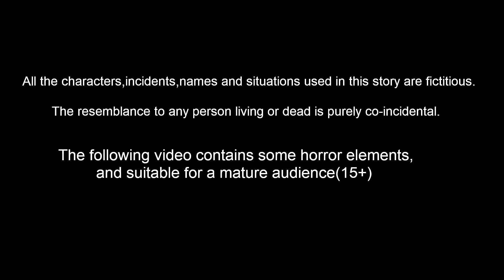কুমড়া মধ্যে জাদু শিশু Bangla Golpo | Bengali Moral Stories | Rupkothar Golpo | Fairy Tales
Animators : Rp media Animators
Story writer : Suresh
Sound effects : Mahesh and team
voice over artist : tamana